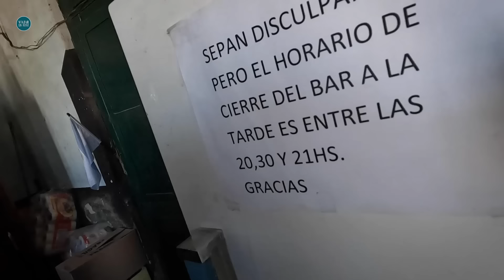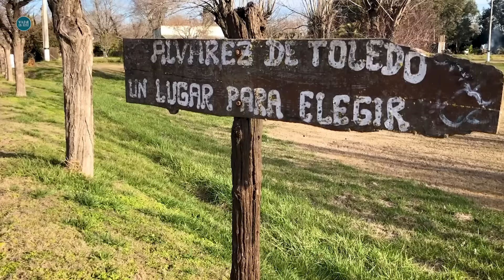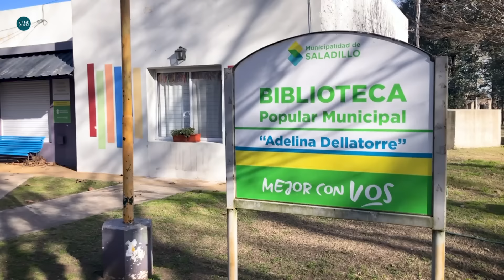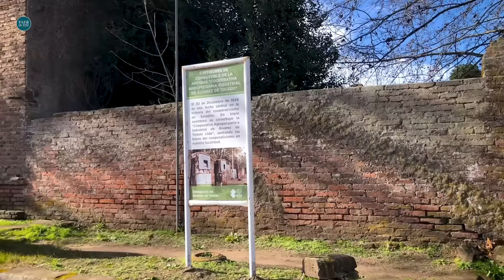A sus 86 años sigue JUGANDO a los VIDEOJUEGOS en el BAR del PUEBLO / Alvarez de Toledo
Conocimos Alvarez de Toledo en el partido de Saladillo. Prov. de Bs. As.
Acompañados por Eduardo Morales, vecino y guia turístico de estos pagos, descubrimos todos los tesoros e historias que guardan los/as vecinos del lugar.
Los imperdibles son el Bar de Elida y la esquina de los antiguos surtidores.
Les súper recomendamos visitar este pueblo que se accede por asfalto desde Saladillo.

Agradecemos también a Noelia y Martiniano de Domos Cazón por la ayuda brindada.
Si quieres apoyar al canal ¡Te lo super agradecemos!

Si preferís optar por una “Suscripción Mensual de $100”